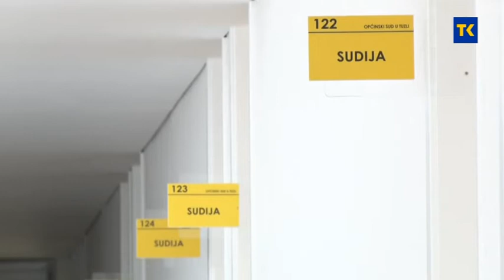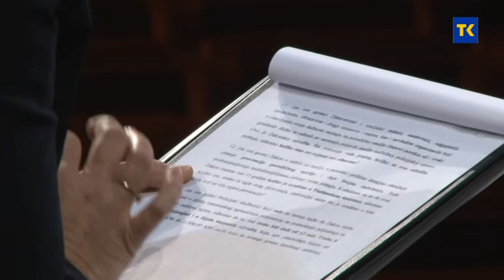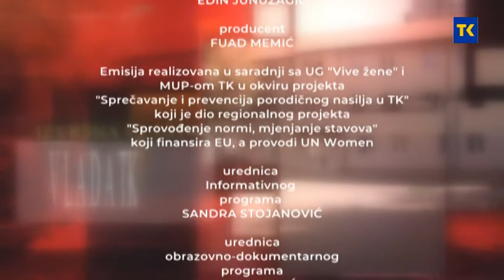AKTUELNO RTV TK PREVENCIJA PORODICNOG NASILJA VIVE ZENE 15 12 2020